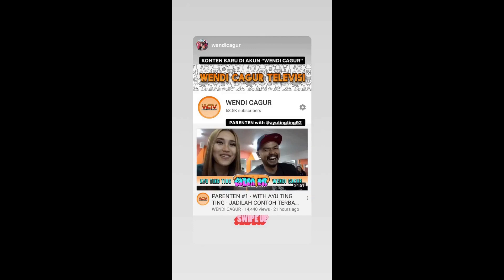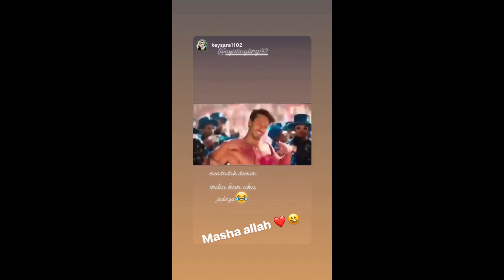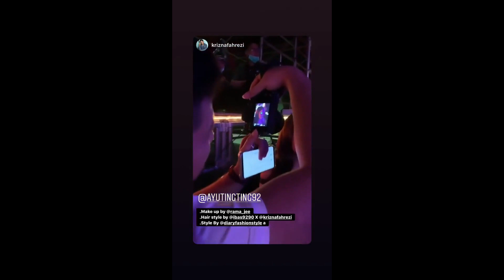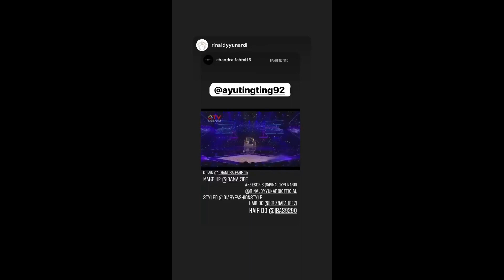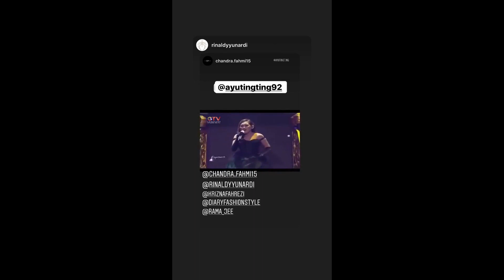Ayu Ting Ting | Instagram Stories | October 08 - 09, 2019